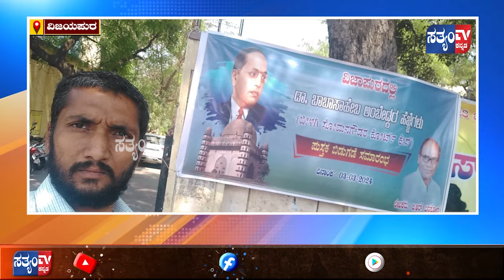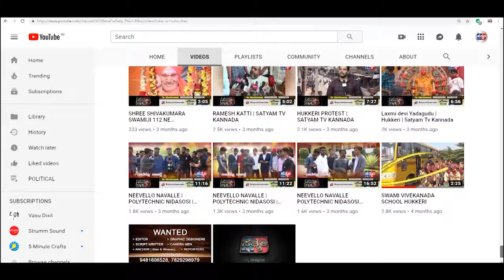VIJAYAPUR- ಡಾ||ಬಾಬಾಸಾಹೇಬ ಅಂಬೇಡ್ಕರ್ ರ ಹೆಜ್ಜೆಗಳು" ಪುಸ್ತಕ ಬಿಡುಗಡೆ||SATYAM TV KANNADA